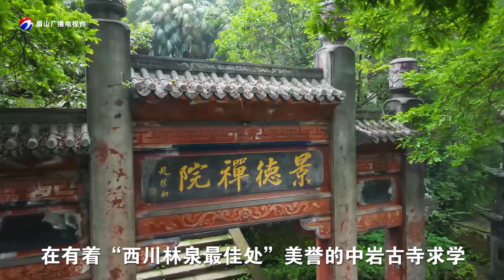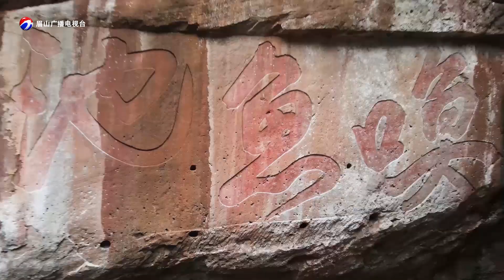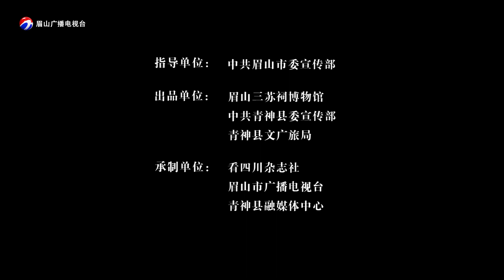東坡地圖眉州篇丨雙璧韻中岩——青神因東坡•端午不一樣 Qingshen is different because of Dongpo • Dragon Boat Festival#pandaeyes